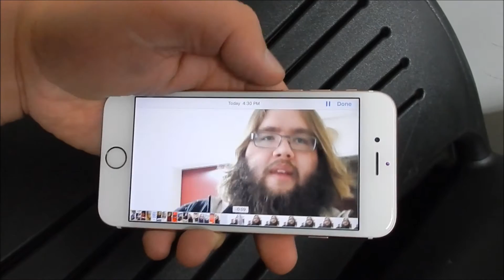Screens within screens (zakitudevlogs #98)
Last call for submissions for vlog 100! Get them in today!

beme and Snapchat: zakitudevlogs